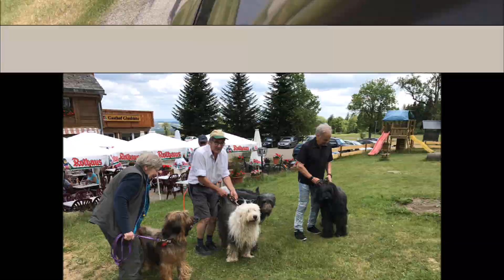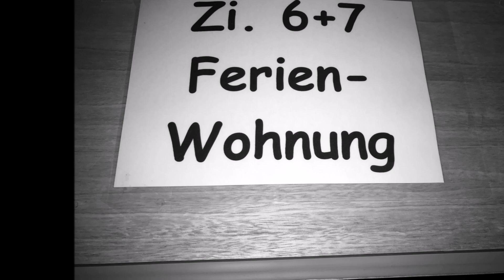Briard Schwarzwald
Weekend Briard au Schwarzwald